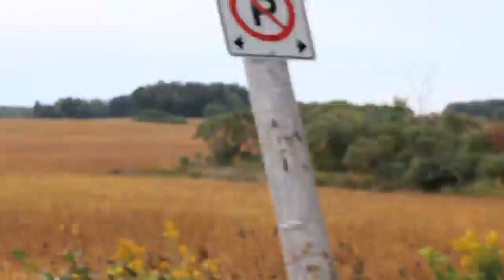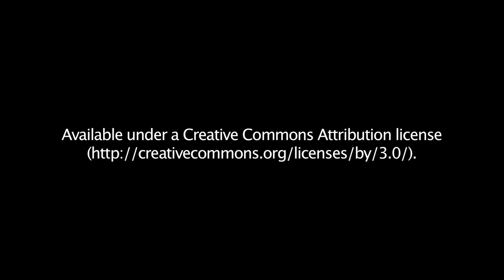Barefoot Wisdom Final